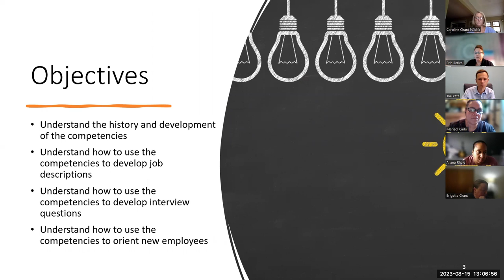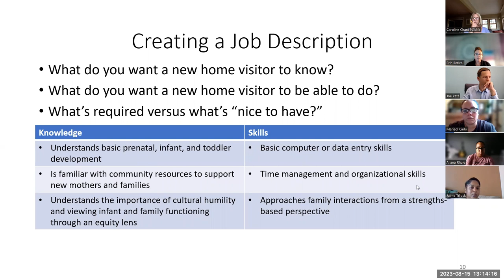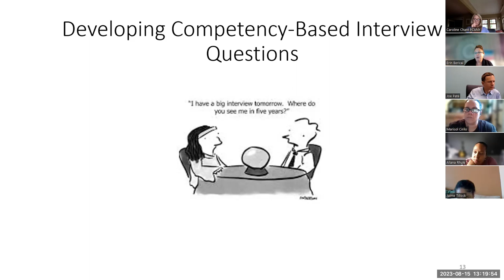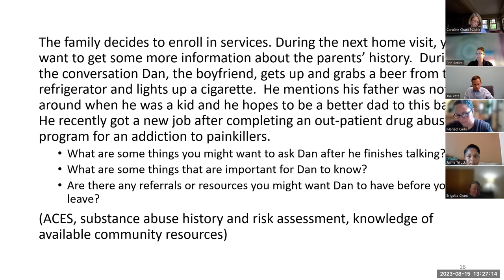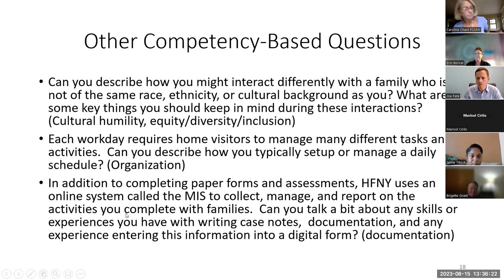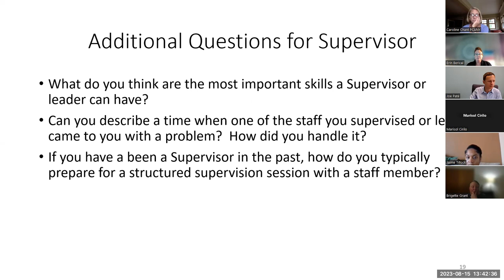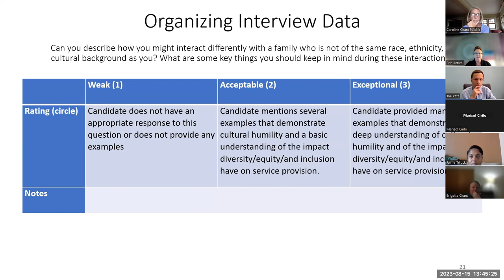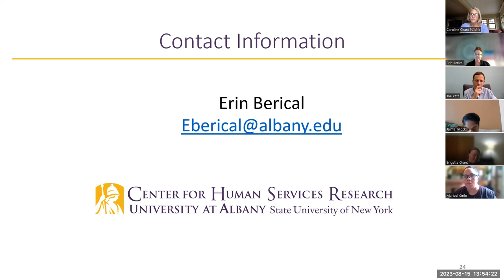CHSR presents: Using Workforce Competencies in Hiring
Erin Berical hosts this webinar to discuss using previously developed workforce competencies in hiring.
To get more information on Workforce Competencies, please go to the HFNY website staff